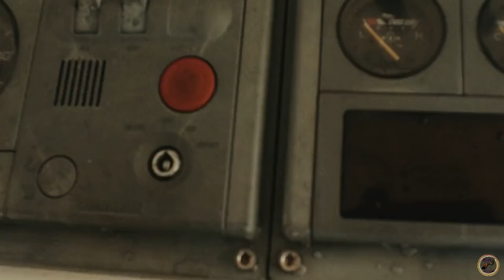Harpoon (2019) Explain In Hindi / Horror Thriller Movie Explain In Hindi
Hope you like my work .

Harpoon 2019 explain in hindi
Harpoon 2019 explained in hindi
Harpoon 2019 in hindi
horror thriller movie in hindi

Thanks!!